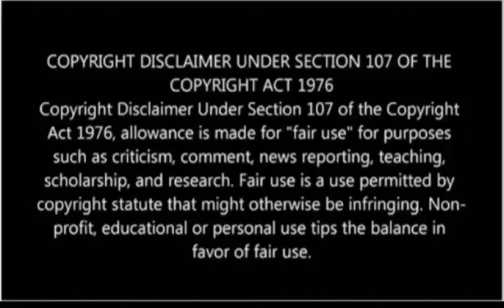PSL Transfer News | Chiefs announced the departure of Zuma - TS Galaxy interested in signing Zuma.